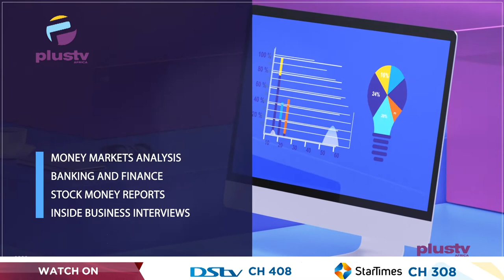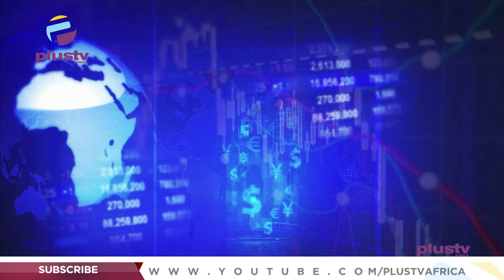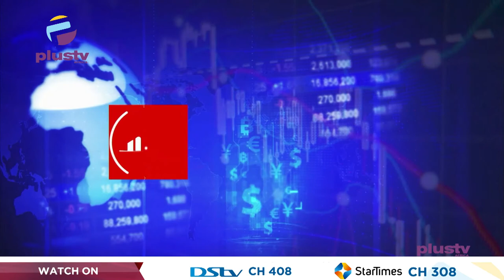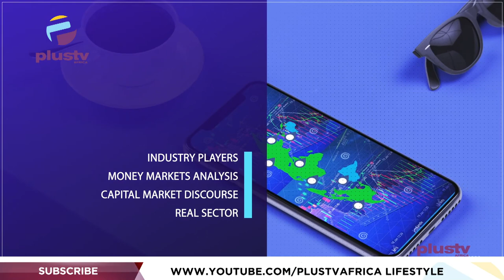5G Technology: Policies And Implementation In Nigeria | BUSINESS INSIGHTS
Recently At The National Policy On 5G For Nigeria's Digital Economy, President Muhammadu Buhari Directed All The Security Institutions To Immediately Leverage Fifth Generation (5G) Technology, When Deployed, To Enhance Security In The Country.

Opeyemi Tomori, PTECSSAN joined Justin to discuss.